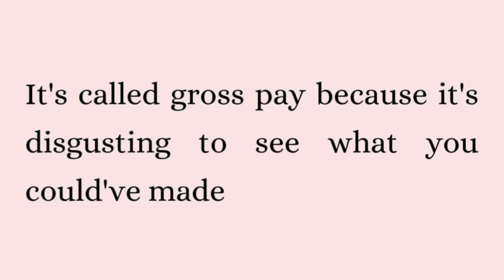Vanessa Madolo Being The Prettiest And Fittest Girl In The Gym​⁠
Fitness, Lifestyle & The Gorgeous -Vanessa Madolo ​⁠ ​⁠​⁠@vanessamadolo532

Covering girls around the world dominating the dumbbells and sharing fitness and health tips. If you are into fitness, this is your channel.

PLEASE NOTE: If you have any copyright issue with the content used on this channel or you find something that belongs to you, before you file a claim to YouTube, please contact me via email.

Fitness classes. Gym near me. Personal trainer. Workout routines. Health and wellness. Yoga studio. Crossfit gym. Bodybuilding supplements, Fitness equipment. Fitness motivation. Health. Exercise. Weight loss. Nutrition. Wellness. Strength training. Physical fitness. Workout plans. Fitness goals. Active lifestyle. Weight loss tips. Home workouts. Fitness motivation. Yoga poses. Running tips. Bodybuilding tips. Diet and nutrition. Strength training exercises. Cardio exercises. Bands workout. Yoga for beginners. PewDiePie. ASMR. Markiplier. Music. Hip hop. Drill music. Country music. Country club. Jazz music. Old Town Road. lil durk. Billie Eilish. Pewdiepie Vs T Series. David Dobrik. Fortnite. Gaming. Jacksepticeye. Joe Rogan. Baby Shark. BTS. DanTDM. SNL. Game Grumps. CNN. WWE. Lofi. Minecraft. Shane Dawson. Time management. YouTube burnout. Content creator burnout. Girlsanddumbbells. Girls and dumbbells. B.questionnaire. Fox News. MrBeast. MSNBC. Ssundee. FGTeeV. Lofi Hip Hop. T Series. Gacha Life. Stephen Colbert. Flamingo. Jake Paul. LazarBeam. Tyt. Eminem. Taylor Swift. Post Malone. Memes. Jeffree Star. Trump. Study Music. Cardi B. Sex. Juice Wrld. Game Of Thrones. Espn. Unspeakable. John Oliver. Logan Paul. Nba Youngboy. Unalive. Vanossgaming. Jeffy. Projared. Trevor Noah. Critical Role. Trisha Paytas. Blippi. First Take. Gmm. Nintendo. SSSniperWolf. Queen. Ryan's Toy Review. Single mom workout. Single mom fitness. YouTube fitness coach.